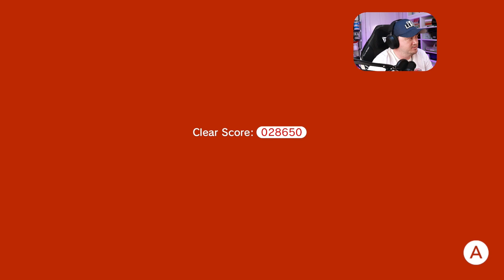Star World Complete ⭐⭐! - Super Mario 3D World + Bowser's Fury - Part 10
Started a series playing Super Mario 3D World + Bowser's Fury Part 10 (Full Game) walkthrough from beginning to ending.

Super Mario 3D World + Bowser's Fury Walkthrough Gameplay Part 10 -  This series will include the full game story walkthrough of Super Mario 3D World + Bowser's Fury on the Switch - 1080p 60FPS